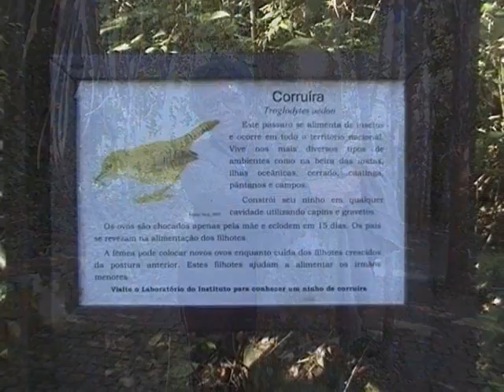Oficina Teatral (3a Idade)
Oficina Teatral para grupo da terceira idade. Instituto Kat Shürmann, Bombinhas/SC. Professora Fabiana Franzosi.
Theatre Workshop for the third age group. Kat Shürmann Institute,
Bombinhas / SC (Brazil). Coach Fabiana Franzosi.